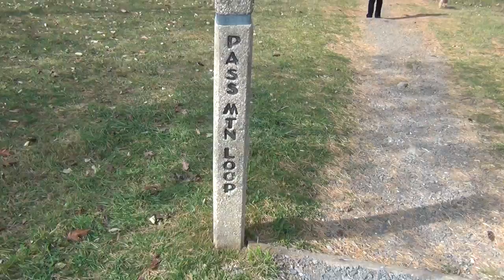Hiking Pass Mountain with Lucy Lakeland Terrier